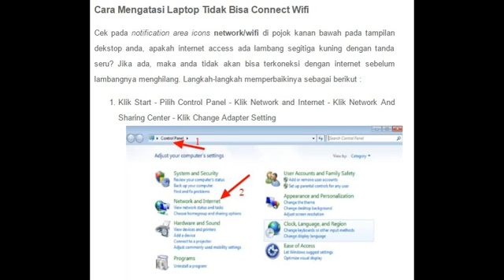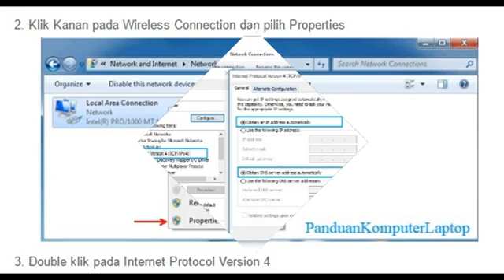Cara Mengatasi Laptop Tidak Bisa Connect Wifi dengan Mudah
- Cara mengatasi laptop tidak bisa connect wifi ini bisa dibilang mudah, namun anda perlu mencobanya dengan jeli di tiap tahapannya. Bagi kalangan akademis di lingkungan sekolah atau kampus, dan di lingkungan kerja kedinasan, seperti kantor dinas dan kantor layanan publik umumnya sekarang ini memberikan akses connect wifi secara gratis/cuma-cuma. Namun, tak kalah dengan tempat-tempat seperti itu, warung kopi dan rumah makan lesehan pun memberikan layaran free wifi untuk menarik pengunjung datang ke tempat usaha mereka. Yang menjadi masalah biasanya, banyaknya akses wifi di beberapa tempat, tapi laptop tidak bisa connect wifi. Wah, ini masalah besar, hehehe :-).